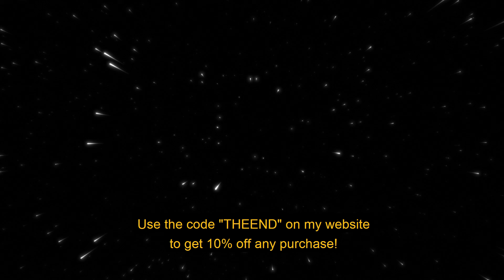Che Ecru X Partynextdoor Type Beat ~ DM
Che Ecru X Partynextdoor Type Beat Produced By Zuss